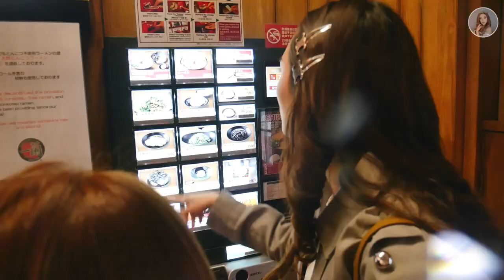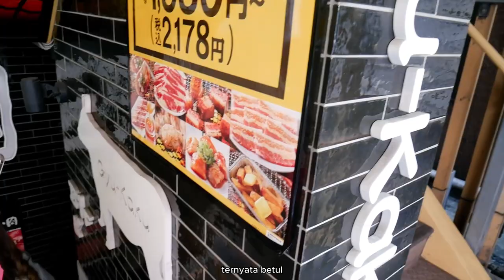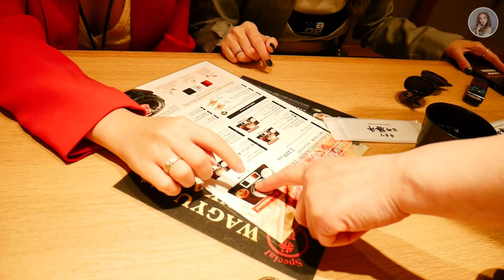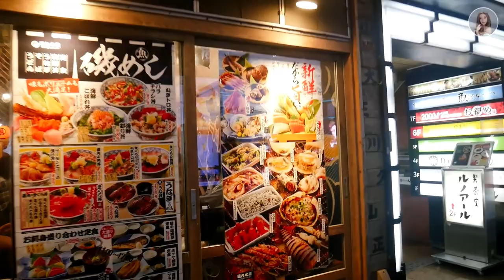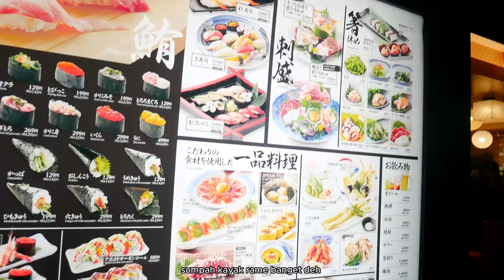DAY 4 TRAVEL VLOG IN JAPAN